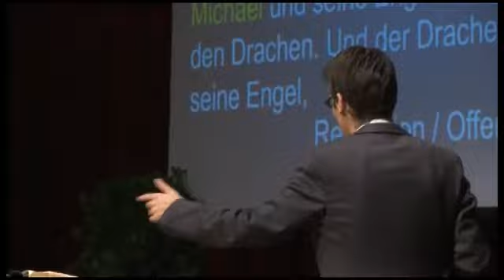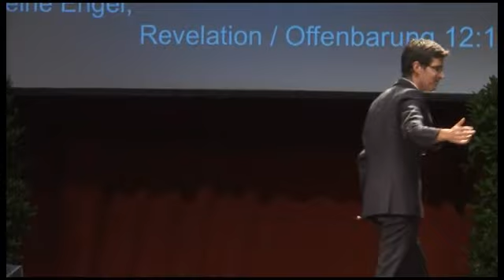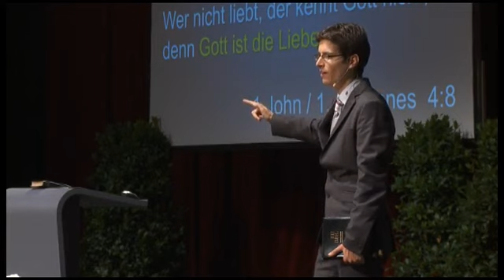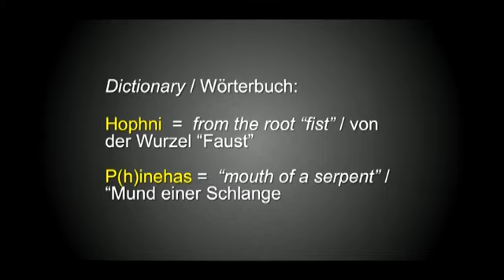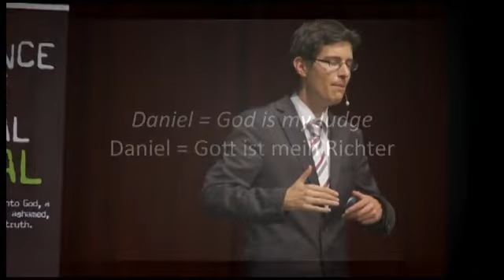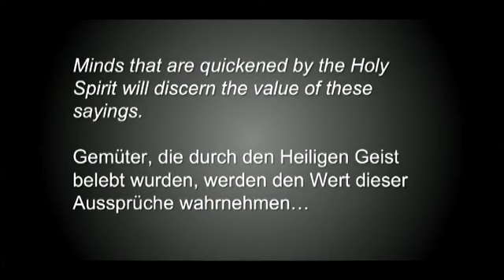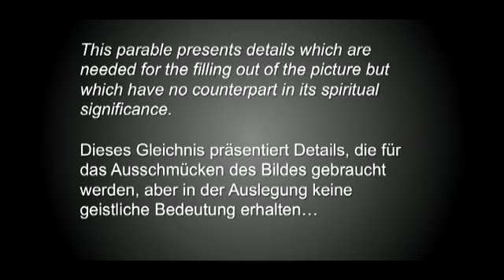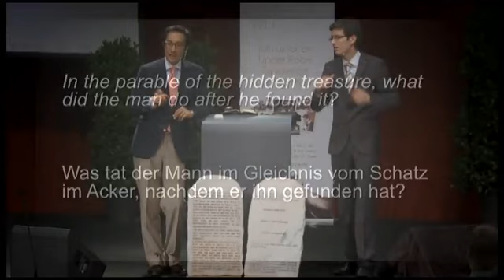ARME Bible Camp: 13. Lehre einen Menschen das Fischen Teil V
Serie: ARME BIBLE CAMP